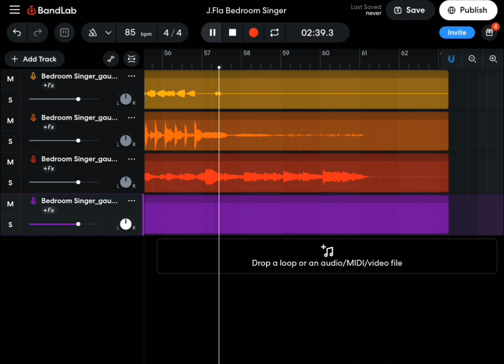【Bedroom Singer 】∥ J.Fla 제이플라